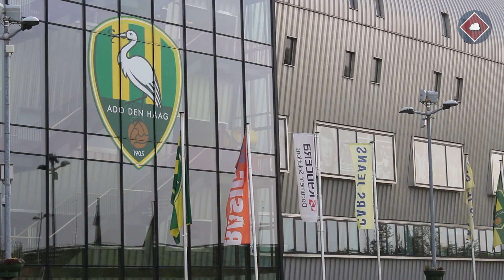Waanzin #20 | Pittige vragen voor ADO keeper Robert Zwinkels!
Waanzin #20 --- Lees meer over WAANZIN

Waanzin is een Youtube kanaal waarin, presentator Jelle Akerboom, de dromen van kijkers op creatieve wijze probeert te verwezenlijken.

In deze aflevering staat de droom van David centraal. Hij zou graag keeper willen worden bij zijn favoriete club ADO Den Haag, maar mocht dat niet lukken, dan zou hij graag de sportjournalistiek in willen gaan! Daarom krijgt hij de kan Robert Zwinkels een aantal pittige vragen te stellen!